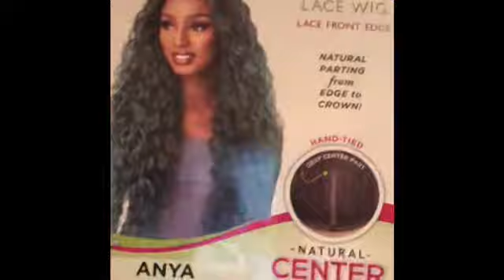Synthetic lace front wig slay for only $29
Hey dollssssss, I miss y’all ‼️ I’m back with a $29 synthetic wig slay heyyyyy see link below,

“Sensational empress style Anya”

Make Up: skye_devined_ on instagram
Musics: Cardi B feat:kelani “Ring”

Let’s connect : Facebook Skye Jackson